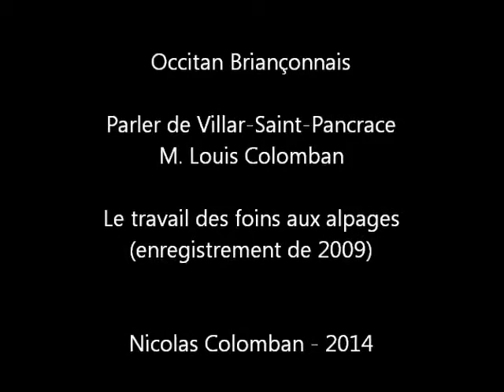Occitan Briançonnais - parler de Villar Saint Pancrace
Mon grand père nous racontait les travaux des foins et la descente des alpages, dans le parler de son village (Occitan alpin, Briançonnais)